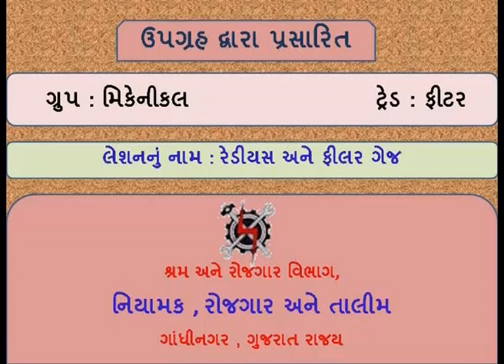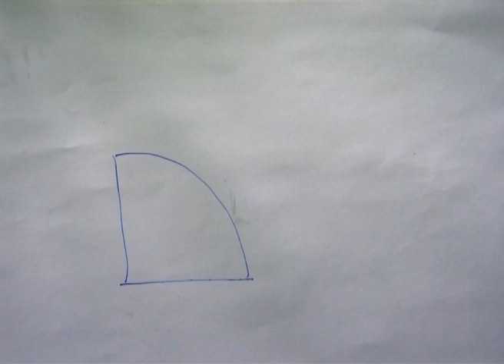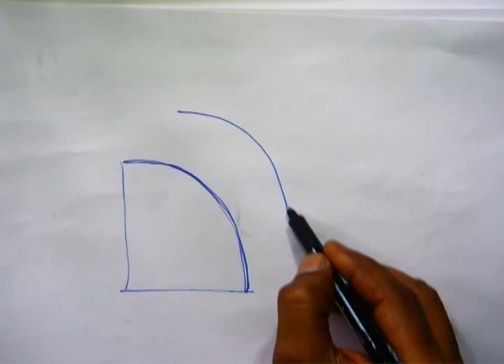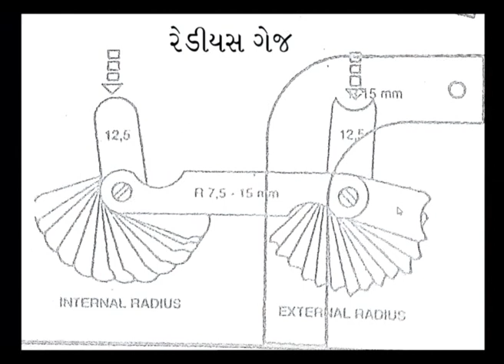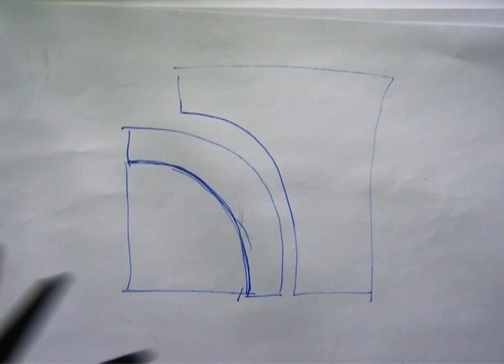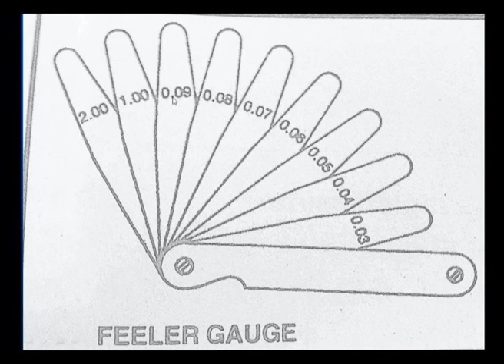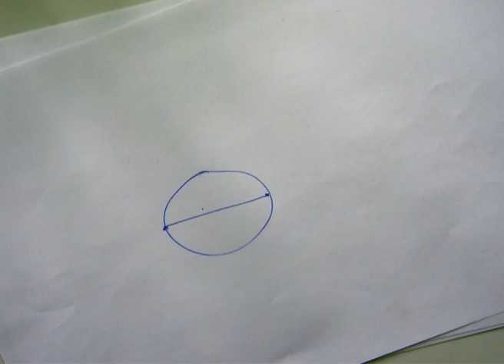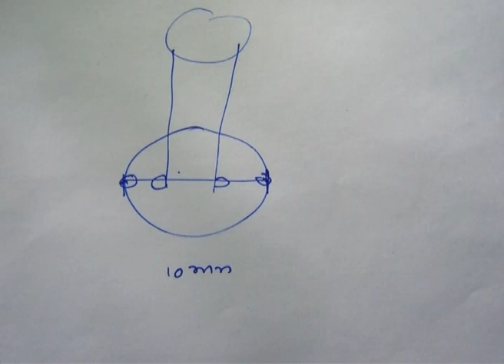FITTERS2L30 RADIUS & FILLER GAUGE